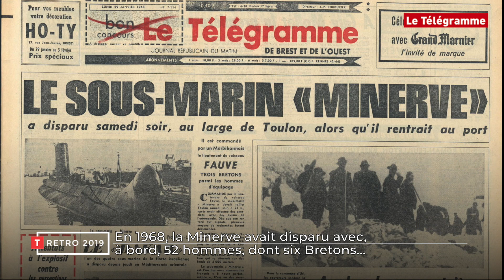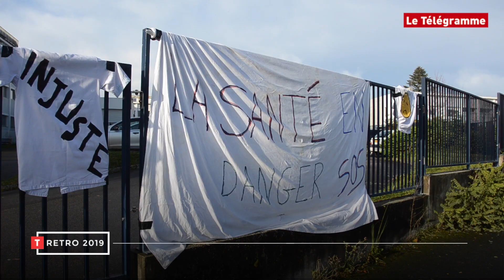France : ce qu'il faut retenir de l'année 2019 [Rétro]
Les Champs-Élysées qui sont saccagés lors de l'acte 18 des gilets jaunes; Notre-Dame de Paris qui est ravagée par un incendie; un sauvetage qui vire au drame aux Sables-d'Olonne; Jacques Chirac qui disparaît; la réforme des retraites qui mobilise... Ce qu'il faut retenir de l'année 2019 en France est à découvrir ici. Une vidéo réalisée par Nathalie André et Christophe Geffroy.